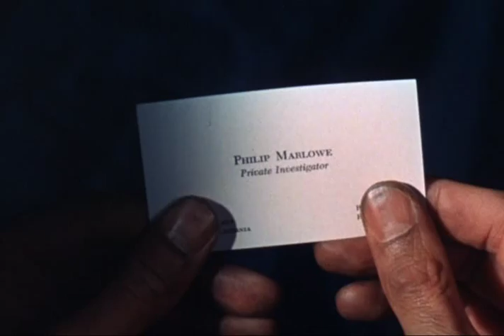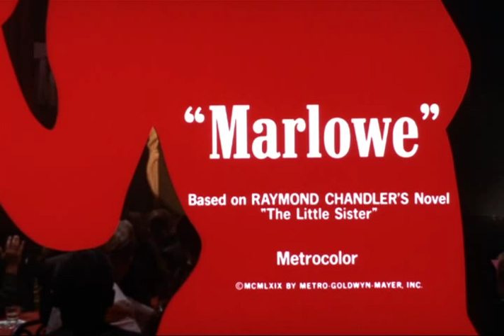MARLOWE (1969) Theatrical Trailer - James Garner, Gayle Hunnicutt, Carroll O'Connor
A young woman from Kansas hires LA private detective Philip Marlowe to find her missing brother.